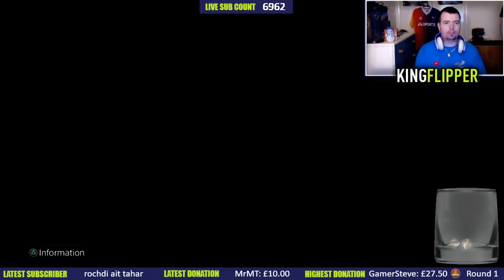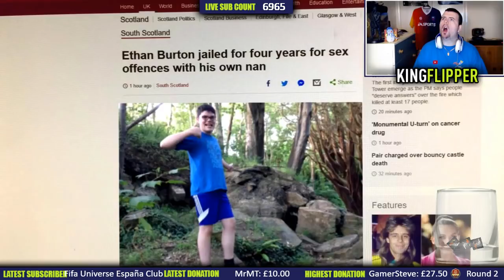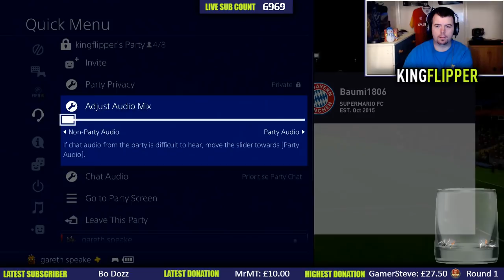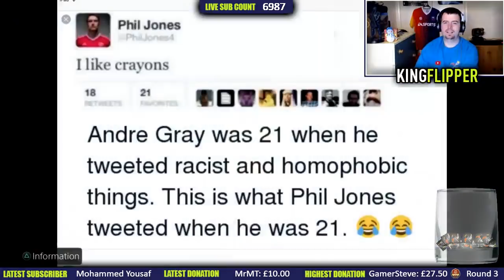Road To FUT Champions Live - Here We Go Again Guys - Fifa 18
Every Time we fill the jar on a livestream i will be Giving Away 500 Fifa points on xbox or playstation so be sure to fill it
Social Medias -

£1
£1.64
£1.74
£1.94
£2
£5
£6.66
£9.99
£10
£17
£25
£50

Top 10 Highest Donators - Thank You All;
GamerSteve - £27.50
DarraghFoster - £20.00
LukeChurchill - £15.00
MacsOpinion - £11.00
James Geddes - £10.01
MrMT - £10.00
Chris Desmond - £10.00
Gamersteve - £9.00

Thanks to Sam McGlashan for doing most of my thumbnails - His Twitter is - @leeds_1fan

Why do I do this to myself guys, probs for your entertainment guys lol, well lets try and get through this while there's flash sbc's, enjoy the stream guys